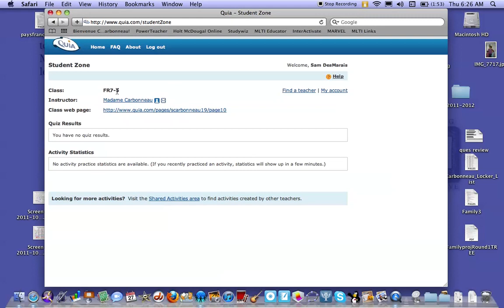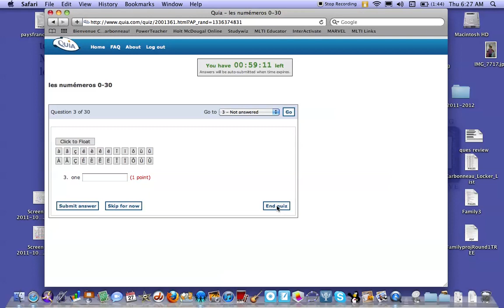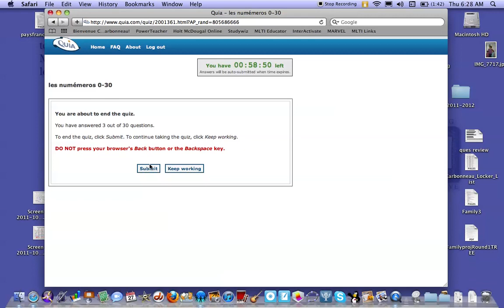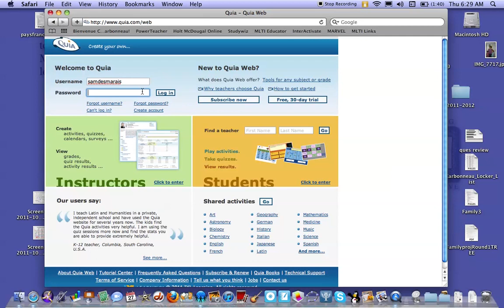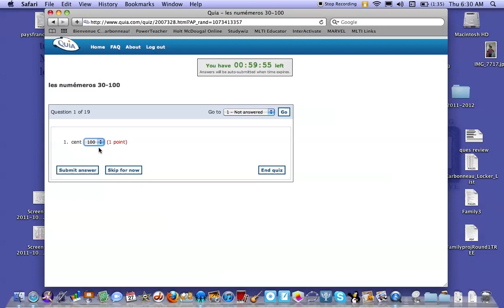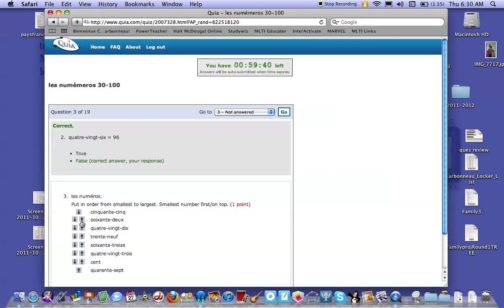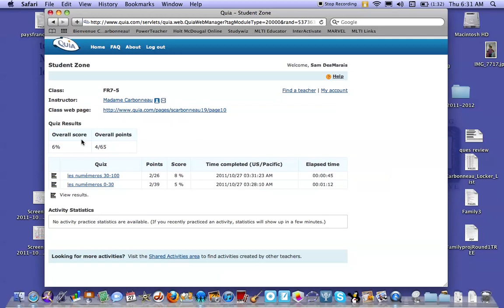Quizzes on Quia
How to take a quiz on Quia